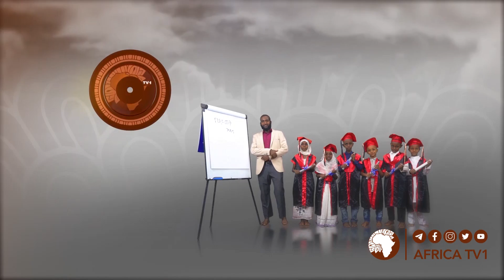የአዲሱ ስርጭታችን መክፈቻ የቀጥታ ስርጭት | Live Program | አፍሪካ ቲቪ | Africa TV1